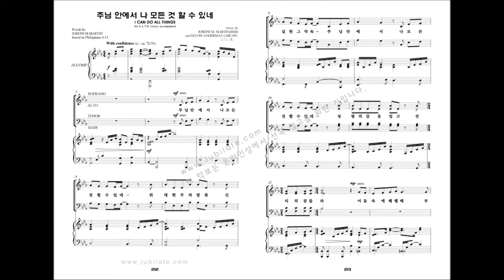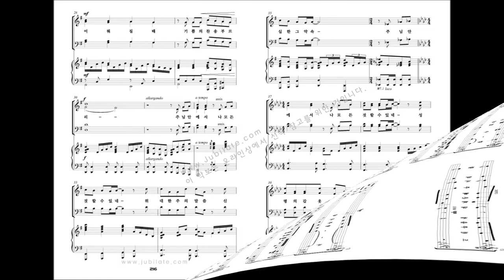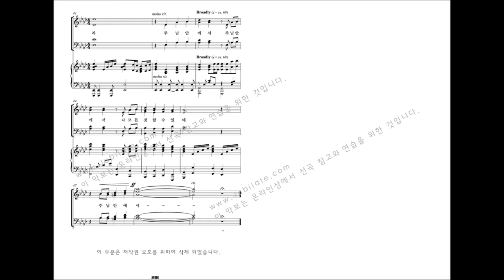[유빌라테 명품성가 20집] 21Joseph M. Martin '주님 안에서 나 모든것 할 수 있네'